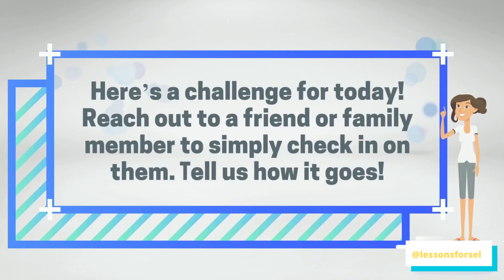Social Emotional Learning Video Lessons - Relationship Skills Week 3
Did you know it is Stress Awareness Month!? What are you doing to manage your stress effectively?

This video focuses on the SEL core competency of Relationship Skills. Research shows that when students have one caring adult in their life, it can make all the difference. That is why it is essential students and adults know how to build and maintain healthy relationships.

6 Minute SEL is a resource to help boost core social emotional learning skills.

We’ve put together FREE short video lessons to help promote social emotional learning for kids even during school closures! We’ll be posting a free social emotional learning video each day to our YouTube channel and website at 7:30am! These social emotional learning videos are for all ages (elementary school, middle school, even high school).

SEL videos may be used to help promote the 5 SEL core competencies; self-awareness, social-awareness, self-management, relationship skills, and responsible-decision making skills.

The video contains reflection questions. Be sure to pause the video at each question to allow adequate time for your students to respond.